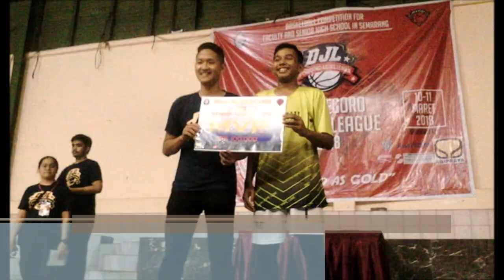Prestasi Basket | SMA Masehi 1 PSAK Semarang